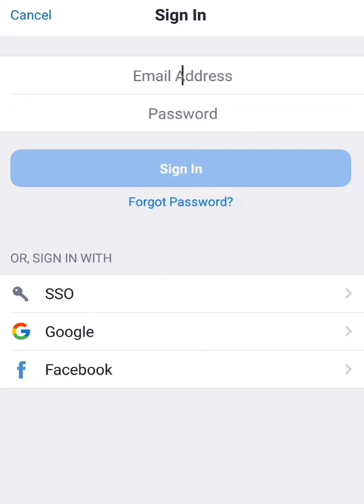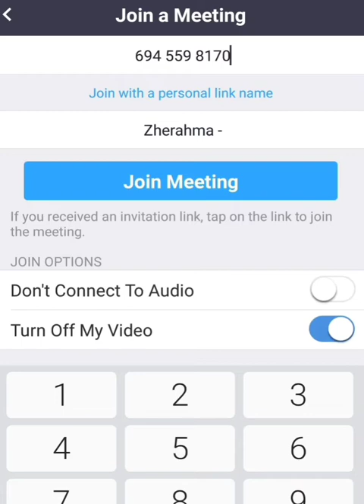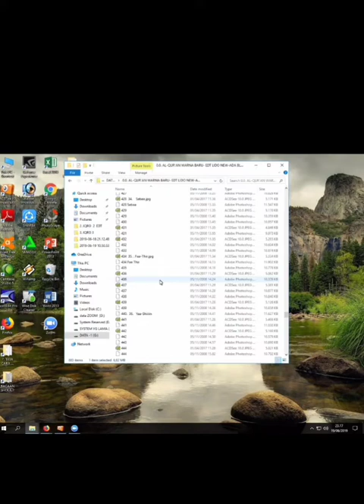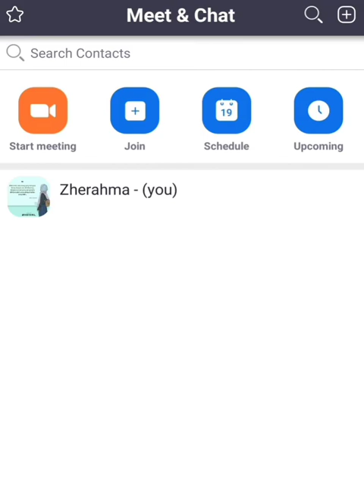Cara belajar lewat aplikasi Zoom